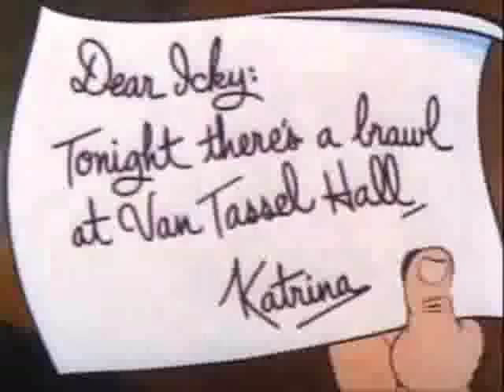Pearl Jam - The Fixer (Music Video)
SCHILLKILL

Pearl Jam - The Fixer.

An Unofficial Animated music video I made for this song, using animation and storyline from the 1934 film "The Headless Horseman"

All Music rights goto Pearl Jam and EMI